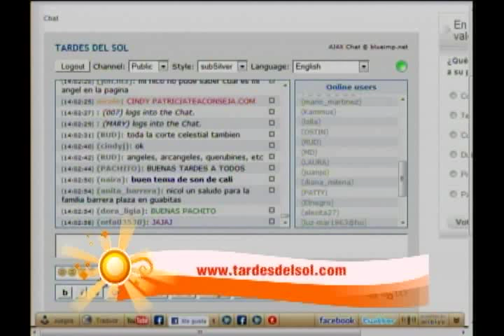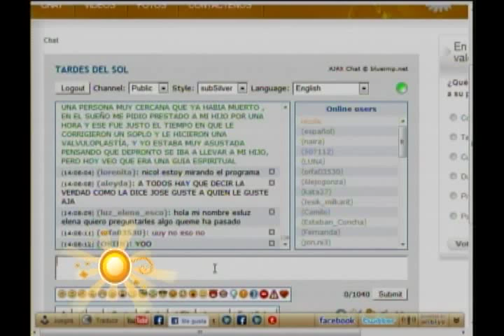tardes del sol El llamado de los Angeles parte 2.mp4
Segunda parte del programa TARDES DEL SOL en donde se desarrollo el tema: El llamado de los Ángeles con la Maestra Reiky: Patricia Pereira.